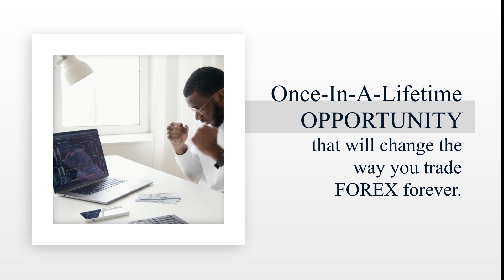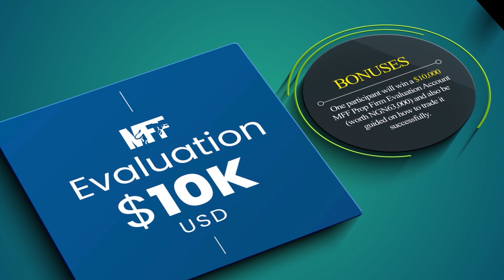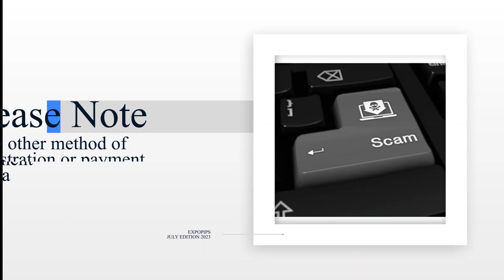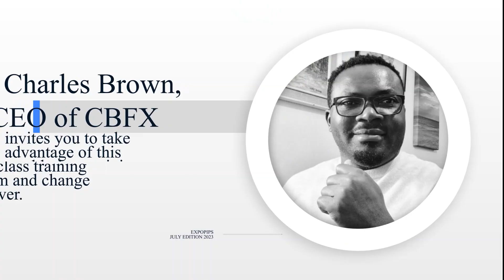EXPOPIPS JULY EDITION 2023 | LEARN HOW TO TRADE THE FOREX MARKET AS BEGINNER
THE MEAL IS READY, AND WE ARE SET TO SERVE IT HOT 🔥🔥🔥

In exactly 81 days from today, we will be serving a special meal called "EXPOPIPS" to 30 individuals who are hungry for the right knowledge when it comes to trading the financial market.

⚠️Warning ⚠️
This is not like one of your regular Forex trading training—it's nothing as you've ever seen. It's going to be mind-blowing. However, it's meant ONLY for those who are hungry for the right knowledge when it comes to forex trading.

Stop losing (gambling) your hard-earned money to the FOREX market... Learn from one of the best.

THESE ARE SOME OF THE TOPICS WE WILL BE COVERING:

1️⃣A complete introduction to the Forex market
2️⃣In-depth knowledge of technical analysis
3️⃣Understanding market structure the right way
4️⃣How to improve your trading psychology
5️⃣Understanding risk management.
6️⃣How to write an effective trading plan
7️⃣A proven strategy for making real money in FOREX

BONUSES:
📍The first 10 participants to register will have access to our video course worth £299.99  for free for 12 months.

📍Two participants will win our 12-month mentoring program worth £400 for free.

📍One participant will win a $10,000 MFF Prop Firm Evaluation Account  and also be guided on how to trade it successfully.

📍All participants will be taught how to create a trading journal using Google Excel.

📍All participants will be trading with me live for 2 weeks.

📍All participants will have access to the recording of the training.

1️⃣Click this link below to join (if you haven't done that already)

2️⃣Then send a DM (direct message) either to me, @charles_brownfx, or my admin, @Josh_george.

3️⃣For online payment use this link
Send us the payment proof afterward for confirmation.

4️⃣For naira payment, send a DM to below Telegram ID for account detail

⚠️Any other way other than the above-mentioned ways is a scam, so avoid being scammed. Warning ⚠️

⭕️Don't sleep on this because we only have 30 slots. The offer expires when slots are full.

Take advantage of this life-changing opportunity.